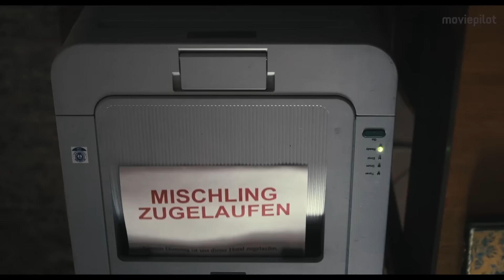DER HUND BEGRABEN Trailer German Deutsch (2017)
Der Hund begraben Trailer German Deutsch (Deutschland 2017)

In der deutschen schwarzen Komödie Der Hund begraben wird ein Vater von seiner Familie weniger geliebt als der zugelaufene Hund, woraufhin er das Tier aus Versehen überfährt.

Handlung von Der Hund begraben
Anfangs hielt der nicht mehr arbeitende Hans (Justus von Dohnányi) die Vorstellung, einen Straßenhund in seine Familie aufzunehmen, noch für eine gute Idee. Aber bald hat er den Eindruck, dass dem Tier von seiner Familie, insbesondere seiner Frau Yvonne (Juliane Köhler), viel mehr Zuneigung geschenkt wird als ihm selbst. Er fühlt sich in seinem eigenen Zuhause zunehmend überflüssig.

Richtig problematisch wird die Sache allerdings erst, als er den Hund von einem Tag auf den nächsten nicht mehr aufzufinden ist. Außerdem taucht ein hilfsbereiter Fremder (Georg Friedrich) auf, der die Dinge zusätzlich verkompliziert.